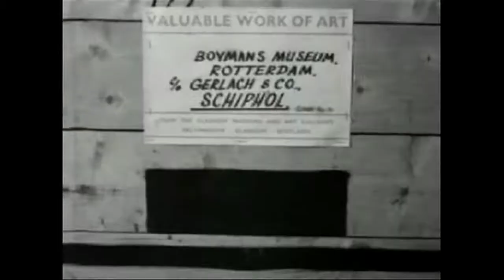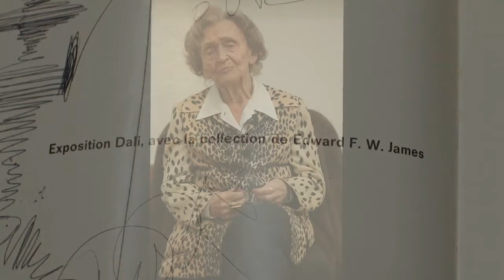Dalí in Rotterdam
In die koude winter van 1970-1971 kwamen de bezoekers van heinde en ver. Kleumend stonden ze buiten, in lange rijen uren te wachten tot ze het museum binnen mochten. Om uiteindelijk te zien waarvoor ze gekomen waren: de tentoonstelling van Salvador Dalí, met schilderijen en juwelen waaronder het spraakmakende gouden kloppend hart. In twee maanden kwamen meer dan 200.000 bezoekers. Het Polygoonjournaal wijdde er een nieuwsuitzending aan.

Renilde Hammacher-van Brande, de allereerste hoofdconservator moderne kunst van Museum Boijmans Van Beuningen, organiseerde de succesvolle Dalí-tentoonstelling. Renilde heeft inmiddels een leeftijd bereikt die tot staatsgeheim, of in elk geval Boijmans geheim no. 1 is bestempeld. Ze herinnert zich echter nog als de dag van gisteren het moment dat ze naast de legendarische surrealistische meester op de sofa zat. Dalí noemde zichzelf in alle bescheidenheid: Il Divino - De Goddelijke.

Camera, interview & editing: BoogieMen